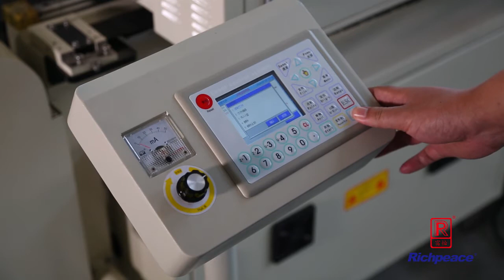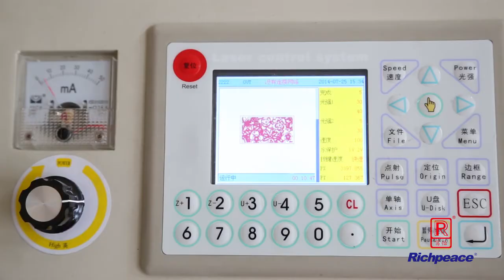Richpeace Laser Cutting Machine for Big Size